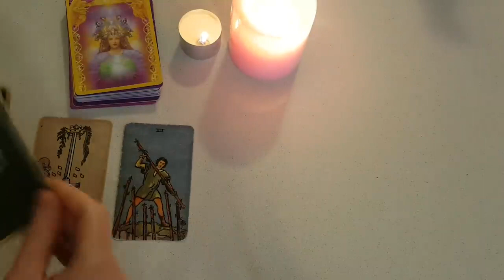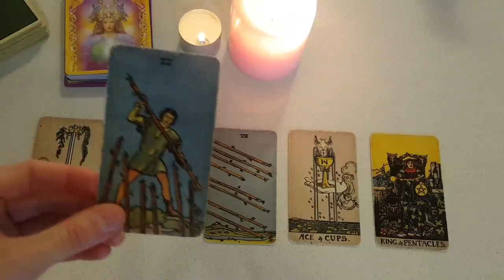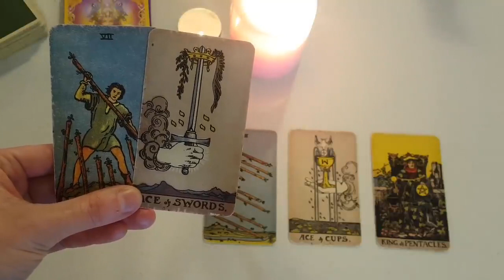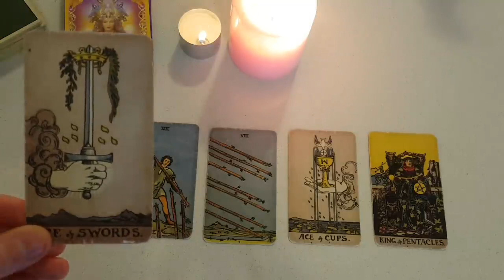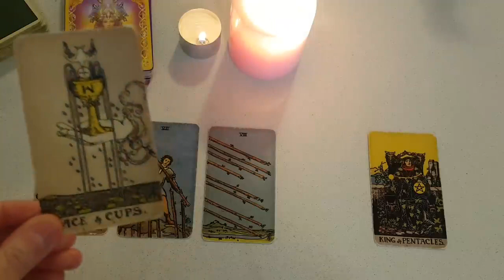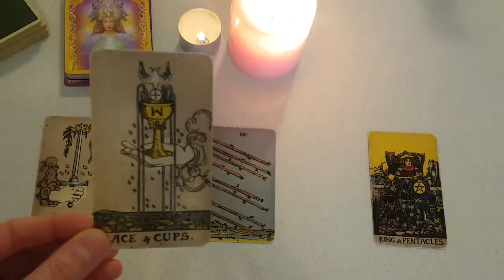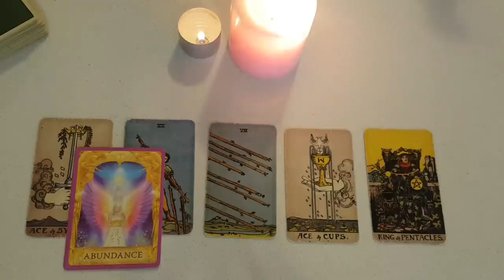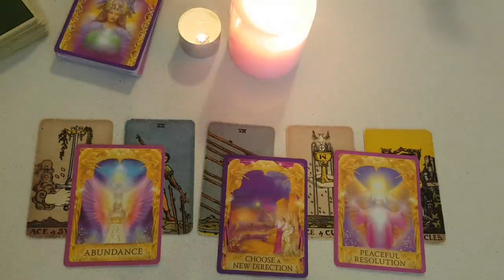VIRGO ❤ THEY CAN'T HOLD BACK ANYMORE! COMING IN WITH LOTS OF COMMUNICATION! 7-13 NOVEMBER 2022 TAROT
Thanks for tuning into watch your Zodiac signs Ascendant sun, moon, venus, rising, 7TH-13TH NOVEMBER 2022 TAROT READING ❤❤